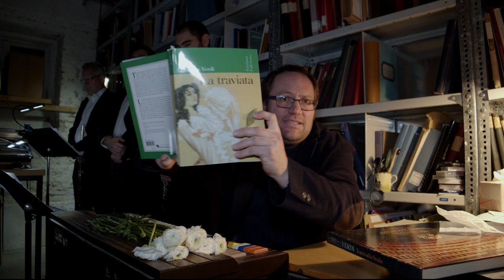Dr Takt: Giuseppe Verdi LA TRAVIATA (Videocast, Episode 27/German language)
Today Dr Takt reports on tonal colouring, amplification and so-called „buttery layers“. The object of his investigation are a few bars from Violetta Valéry's aria "Addio, del passato". This time he has invited three musicians for support.

LA TRAVIATA in Götz Friedrich's production will be shown again – on 3/6 February and 11/14 June 2023 at the Deutsche Oper Berlin.

Our man behind the sheet music: Dr Takt! In his monthly videocast series, he examines unique passages in opera music scores. Any questions to Dr Takt in particular?